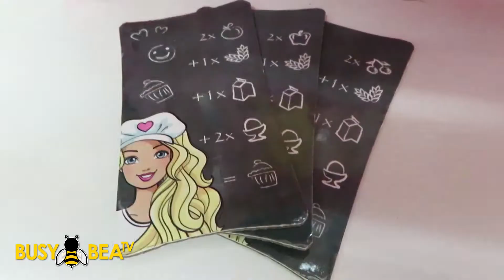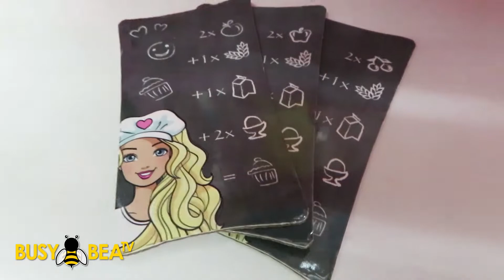UNBOXING JUST LIKE HOME & BARBIE KITCHEN SET | BusyBeaTV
Bea & Mommy Kathie playing  Just Like Home & Barbie KITCHEN SET.